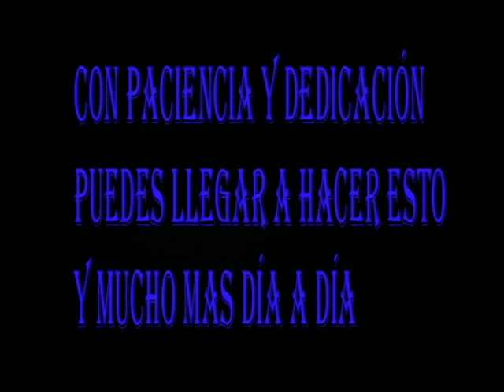Cadbury Adams ARNALDO ARTEAGA 2010.avi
Presentacíon de la ruta 2203, Maracaibo zona norte, area atendida por el asesor comercial: Arnaldo Arteaga.